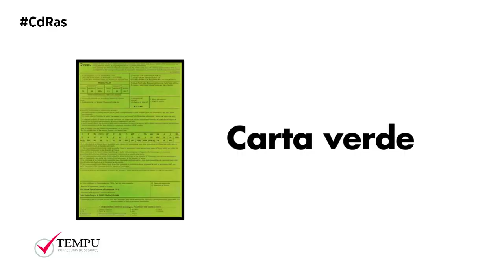¿QUÉ ES LA CARTA VERDE? LOS DOCUMENTOS QUE NECESITAS SI VIAJAS CON TU COCHE AL EXTRANJERO| By CdRas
Con la Operación Salida en plena efervescencia, hay que tener en cuenta la importancia de llevar toda la documentación del coche o moto al día. Carnet de conducir y permiso de circulación, ITV, el correspondiente seguro... Ya sabe, en el caso de que falta algún papel o que esté caducado, correremos el riesgo de recibir una multa de tráfico.
Si, además, durante este verano, pensamos circular por el extranjero con nuestro propio coche tendremos que tener al día la documentación correspondiente. Habitualmente, con el carnet de conducir español podemos circular por toda Europa sin problemas.
Pero, ¿qué pasa con el seguro?. ¿Nos cubre nuestra compañía si sufrimos un incidente fuera de España? Normalmente, las aseguradoras cubren como mínimo la responsabilidad civil obligatoria en el extranjero, pero deberemos estar siempre en capacidad de demostrar que disponemos de una póliza contratada en España.
Para ello existe la Carta Verde o Certificado Internacional del Seguro, que acredita que el coche dispone de un seguro de responsabilidad civil obligatorio y que su país de procedencia pertenece al Convenio Multilateral de Garantía, un acuerdo entre los países pertenecientes Espacio Económico Europeo que permite que las pólizas sean reconocidas en cada uno de ellos.
El procedimiento para conseguir la Carta Verde es tan sencillo como solicitarlo a nuestra compañía aseguradora, quien nos enviará el documento correspondiente por PDF. La Carta Verde tiene validez durante un año.
Gracias al Convenio Multilateral de Garantía, todas las pólizas son válidas en los países adscritos al mismo en lo que concierne a la responsabilidad civil obligatoria. Así se garantiza que el afectado por un accidente de tráfico reciba la indemnización que le corresponde, independientemente del país de procedencia del vehículo que lo ha causado o en el que se haya producido el siniestro.